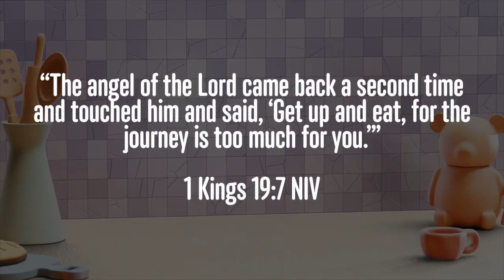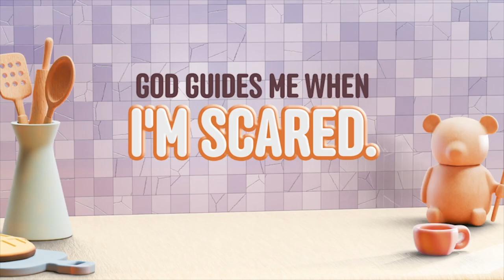Fired Up (Elementary) | Week 3 | mKidz at Home